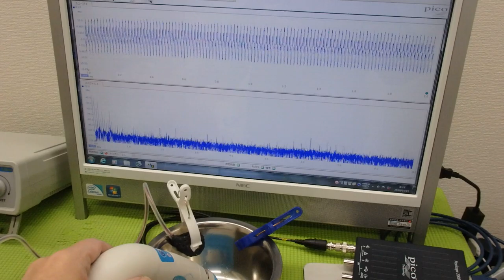メガヘルツの超音波発振制御プローブを利用した実験動画 ultrasonic-labo